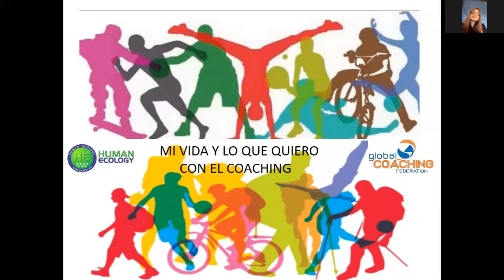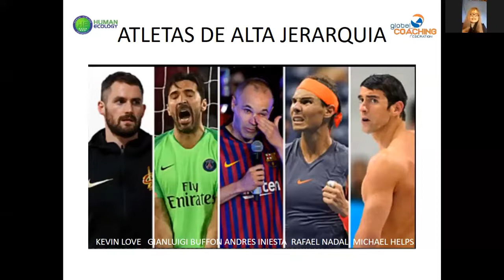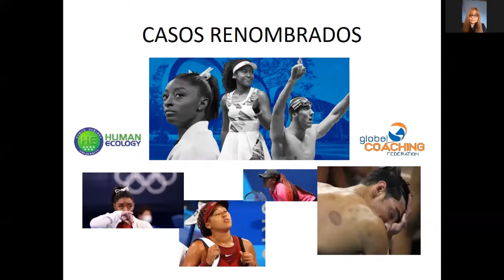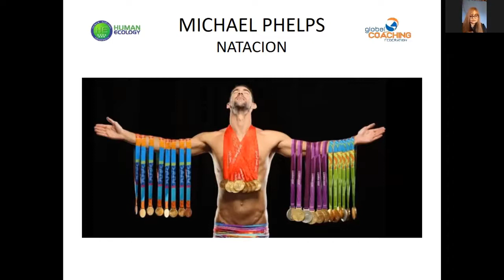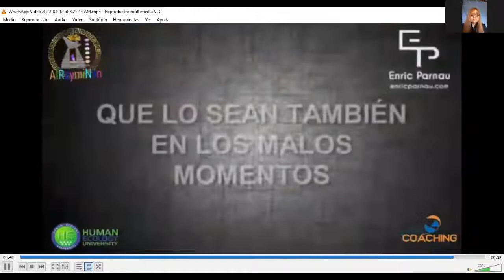MI VIDA Y LO QUE QUIERO CON EL COACHING | HUMAN ECOLOGY TALK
NANCY ALBORNOZ, DE LAS CERTIFICACIONES EN FORMACIÓN DE COACHING PROFESIONAL, PERSONAL Y DE VIDA Y HERRAMIENTAS POTENCIALIZADORAS DEL COACH, CON SU PONENCIA, “MI VIDA Y LO QUE QUIERO CON EL COACHING”